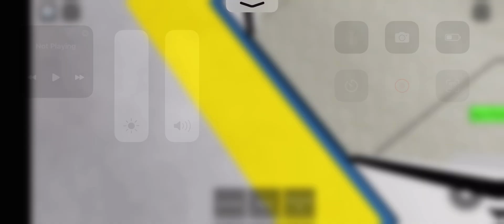(Roblox) C1-Series Arriving At Market